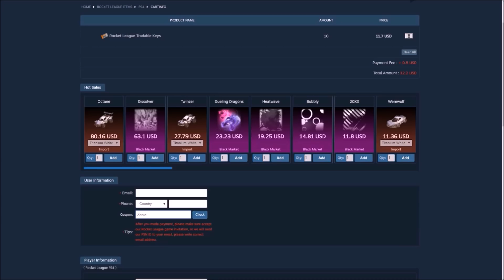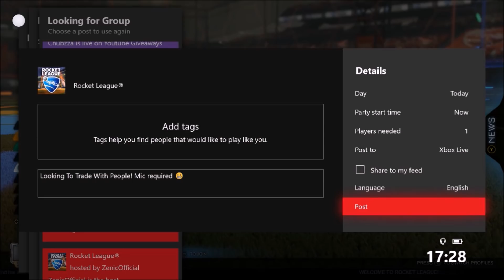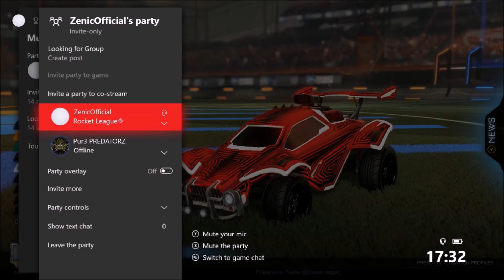11 minutes 34 seconds of OVERPAYING in even more trades on Rocket League...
11 minutes 34 seconds of OVERPAYING in even more trades on Rocket League...